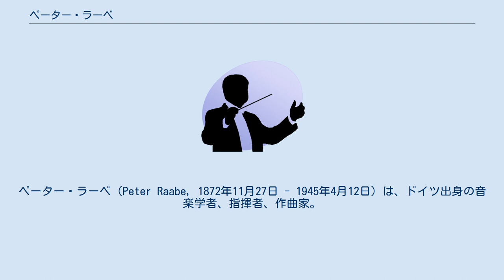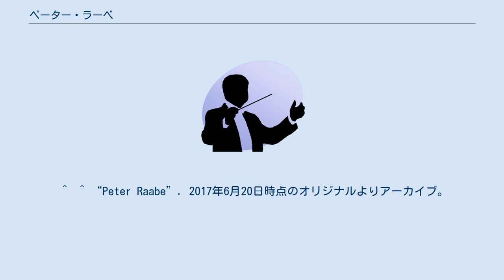ペーター・ラーベ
フランクフルト_(オーダー)出身の人物
ペーター・ラーベ（Peter Raabe, 1872年11月27日 - 1945年4月12日）は、ドイツ出身の音楽学者、指揮者、作曲家。
 フランクフルト・アン・デア・オーダーの生まれ。
 ベルリン高等音楽院でヴォルデマール・バルギールに師事。
 1894年のケーニヒスベルク市立劇場の指揮者を皮切りに、1906年までにツヴィッカウ、ハルツブルク、エルバーフェルト、アムステルダム、バート・キッシンゲン、ミュンヘン、マンハイムの歌劇場を渡り歩き、1907年にリヒャルト・シュトラウスの後任としてヴァイマル宮廷歌劇場の音楽監督に就任した。
1920年からはアーヘン市立劇場の音楽監督に転出した。
1935年にはドイツの音楽家すべての統制機関である帝国音楽院の総裁（前任者はリヒャルト・シュトラウス）となった。
しかしラーベは国民啓蒙・宣伝大臣ヨーゼフ・ゲッベルス（帝国音楽院の上部機関である帝国文化院の院長を兼任）と対立し、1938年に辞任を申し出たものの、慰留された。
 音楽学者としては、1910年ごろからフランツ・リストの研究をしており、1931年に『フランツ・リスト』を上梓している。
リストの作品整理番号としてのラーベ番号は、ラーベの研究に由来する。
 ヴァイマルで死去。
 ^  ^ “Peter Raabe”. 2017年6月20日時点のオリジナルよりアーカイブ。
2017年6月20日閲覧。
 ^ ペーター・ラーベ - Discogs